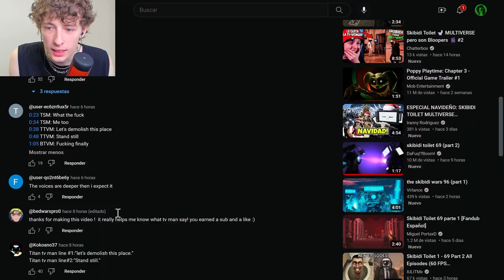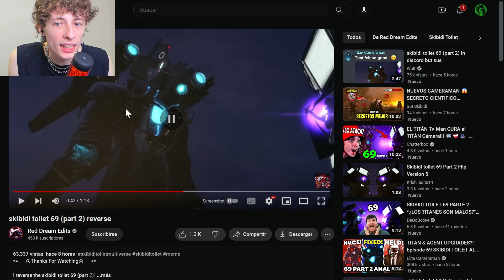Qué DICEN los TITANES??📺 | Skibidi Toilet 69 (parte 2)